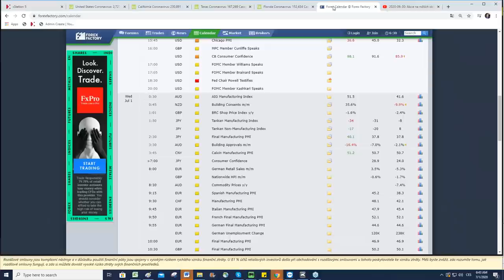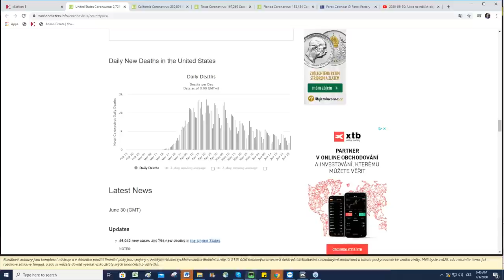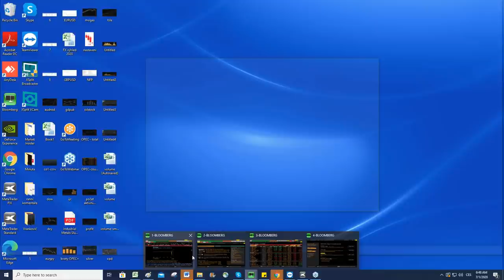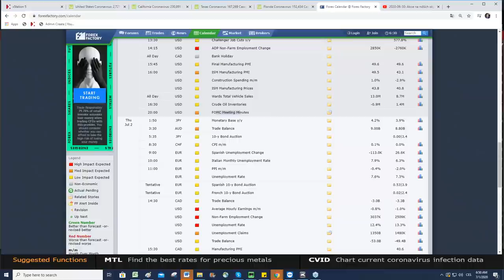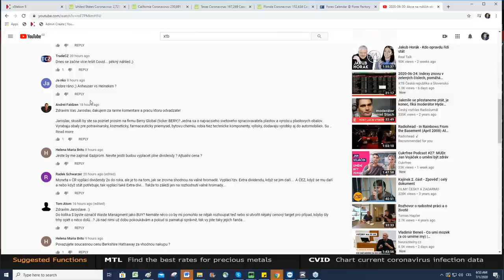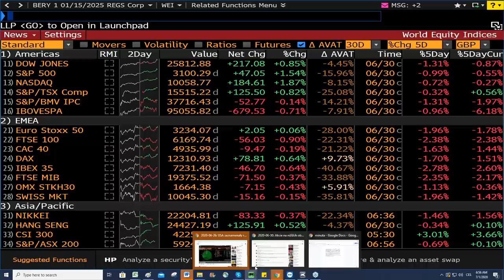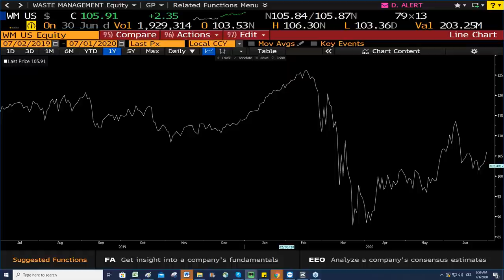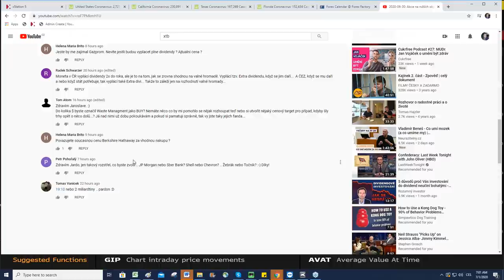2020-07-01: Fauci varuje před možností 100 tis. nových nakažených v USA za den